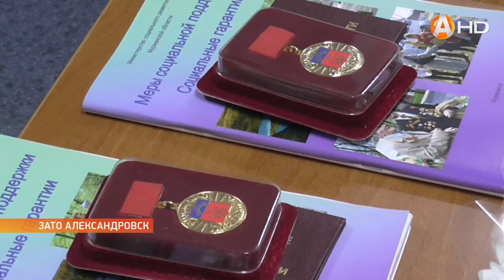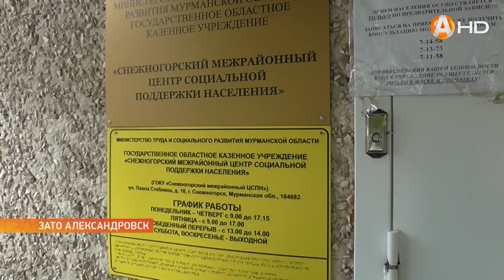Более 35 лет на службе Полярного HD720